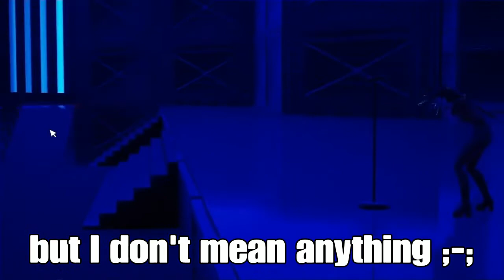FORTNITE'S GOT TALENT! (Memiest Talent Show)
In this video, I HOSTED a "Fortnite's got talent show". This video is hella hilarious! And it was really fun making... I hope you guys enjoy it!